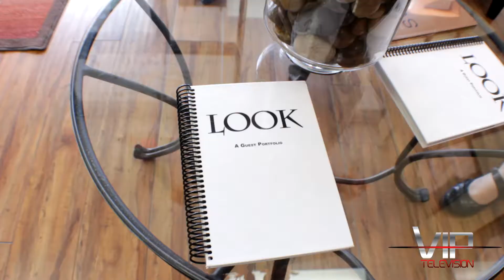TV Segment/Service Video: Split Ends